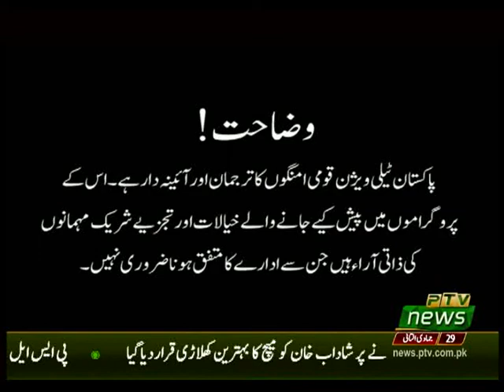KHABAR KAY SATH SATH 24 02 2020